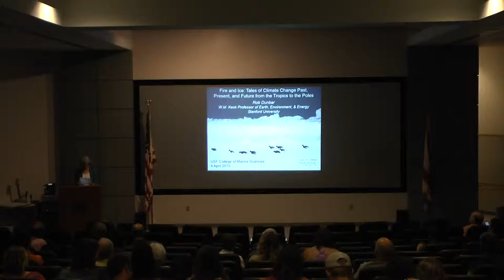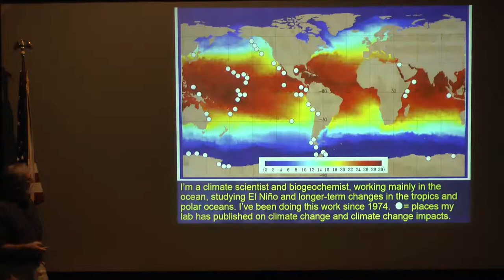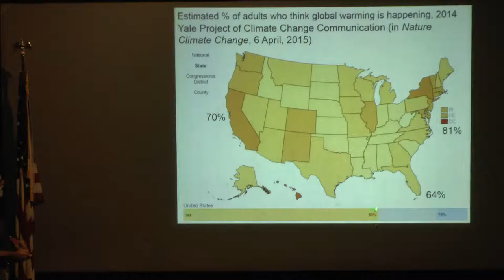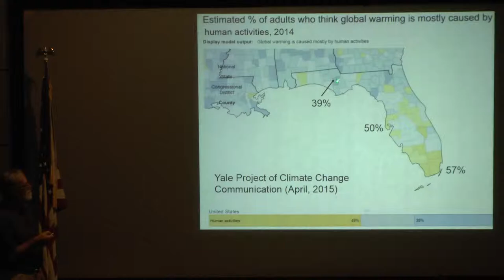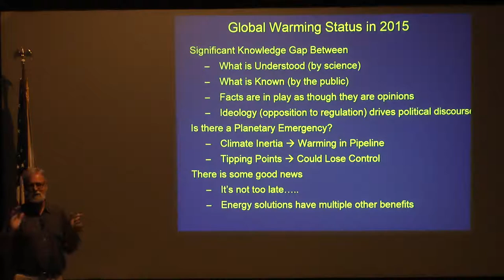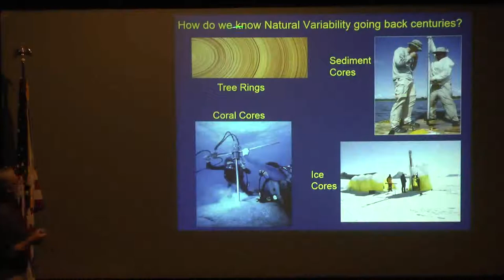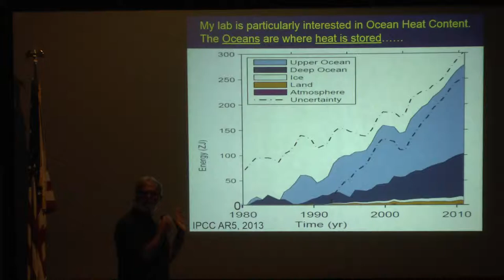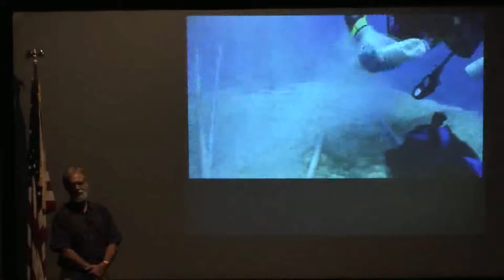Rob Dunbar - W.M. Keck Professor of Earth Sciences, Stanford University, Part I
Fire and Ice: Tales of Climate Change Past and Future from the Tropics to the Poles